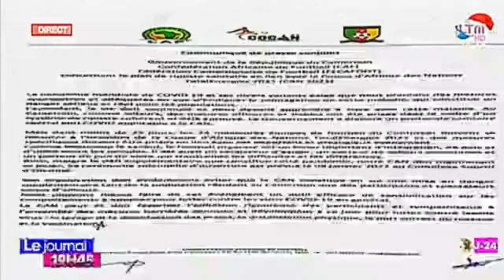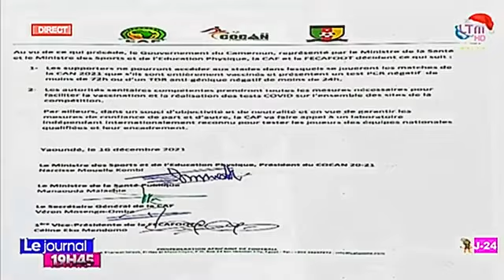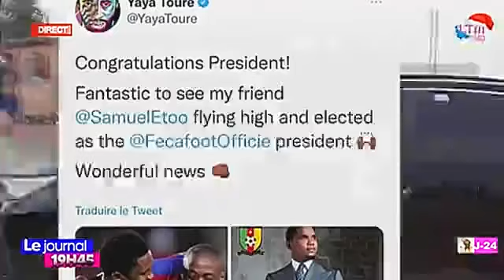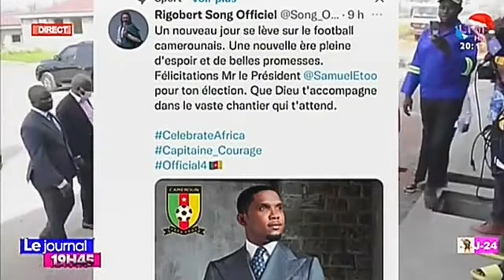Le Journal de 19h45 - Jeudi 16 Décembre 2021